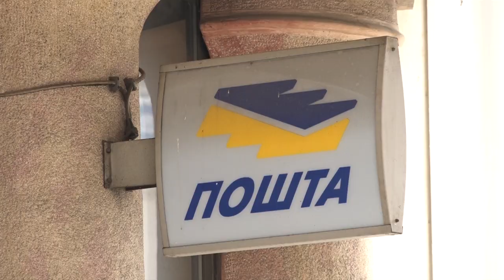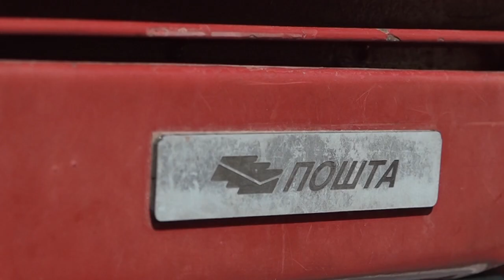09.12.2019. NASTAVLJEN ŠTRAJK U JP ,,POŠTA SRBIJE"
Radnici JP ,,Pošta Srbije" nastavili su šesti dan štrajk ili kako predstavnici Sindikata PTT radnika kažu, obustavu rada, jer juče nije postignut dogovor sa Vladom Srbije koja je ponudila povećanje plata za 20 posto. Glavni razlog za štrajk je povećanje zarada, ali je jedan od zahteva radnika i povećanje broja izvršilaca na tehnološkim radnim mestima. Kada je reč o platama, zaposleni traže da zarade budu na nivou proseka u državi, odnosno da radnici na šalteru i poštari imaju 50 000 dinara lični dohodak.

STUDIO ČAČAK

Adresa: Skadarska 7/3, 32000 Čačak

STUDIO UŽICE